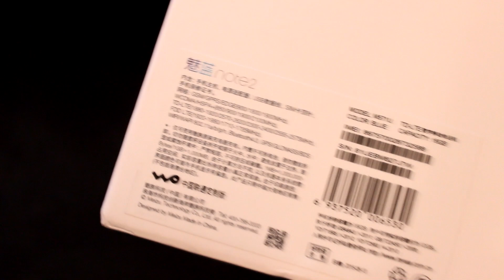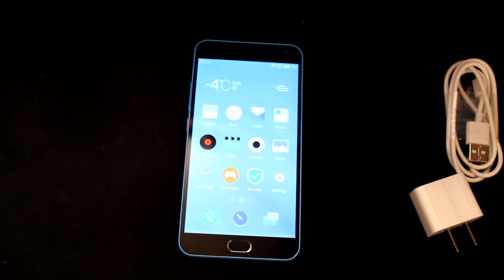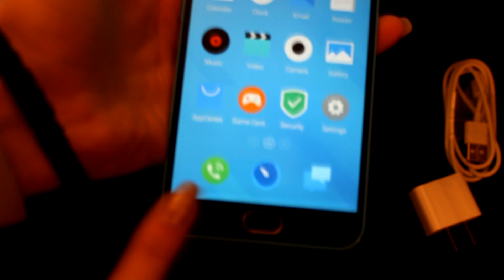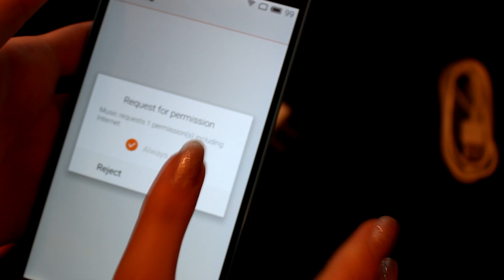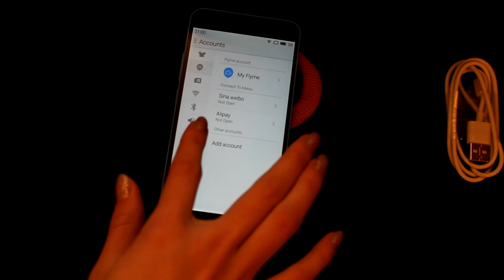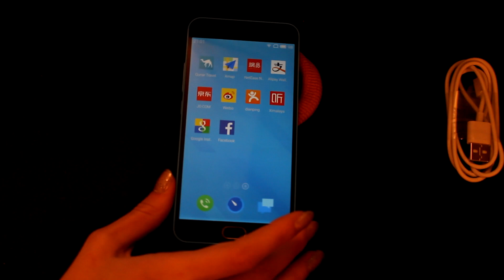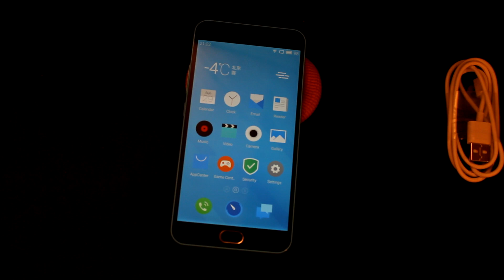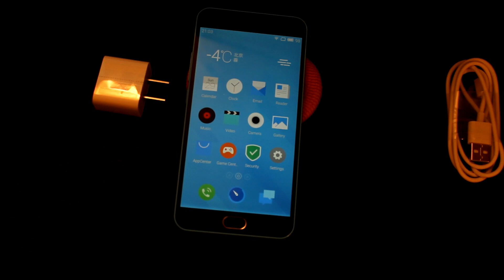Meizu M2 NOTE - Unboxing i kratki pregled - fabulous telefon | gearbest.com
Telefon sa preeedivnom plavom bojom, odlicnom kamerom za odlicnu cenu, ali dosao je sa flyme verzijom. Flyme nije los, naprotiv, sasvim odlicno radi i telefon je potpuno isti kao sa normalnom android verzijom samo sto nemate playstore, vec appcentar, a on je na kineskom i onda je to malo problem jer nista ne razumete, osim ako ne znate kineski, onda vam je super xD

Salu na stranu, telefonom sam zadovoljna, a flyme problem se moze resiti tako sto ga odnesete u servis i podigne vam novu verziju androida. Vrh telefon za male pare u milion boja! Divno!
Muzika:
Skype: kovalskayoutube
♥MY PC♥
Procesor:  AMD A10 6700
Ram 8GB DDR3
Graficka: HD8670D + HD7750 (Dual graphics)
Hard: 2TB